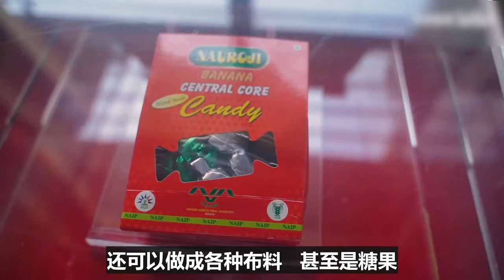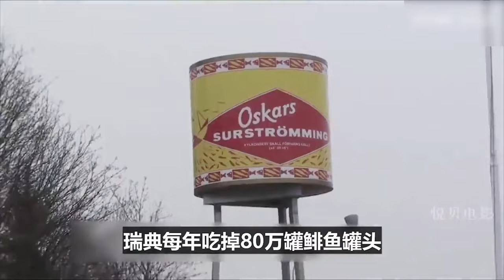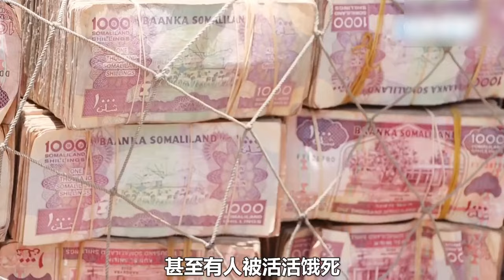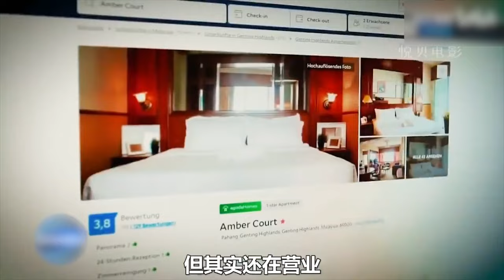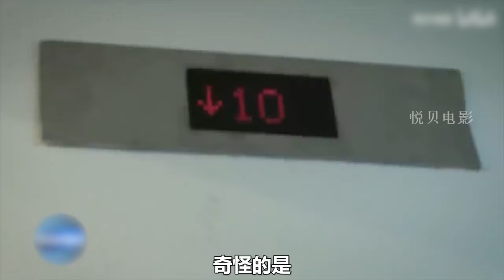印度的卫生巾是使用香蕉树做的？当地人它表示干净卫生，甚至比印度美食都干净？！【悦贝电影】